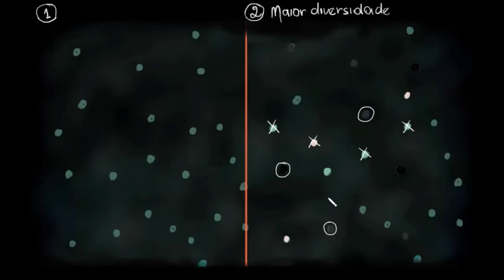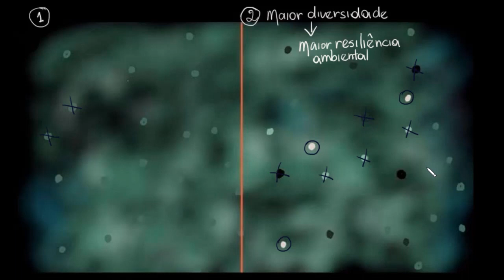Diversidade populacional e resiliência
Quanto maior a diversidade genética de uma população, mais resiliente ela será em relação às mudanças ambientais.